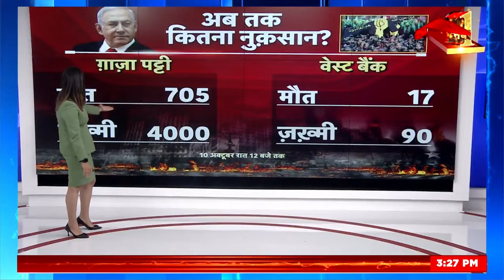Israel Hamas war Breaking : हमास पर दागने शुरू किए फ़ासफ़ोरस बम, जानें कैसे तबाही मचाता है ये बम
हमास पर दागने शुरू किए फ़ासफ़ोरस बम, जानें कैसे तबाही मचाता है ये बम
हमास के लिए यह रात होगी भारी, एक तरफ जहां इजराइल ताबड़तोड़ हमले कर रहा है तो क्या आज की रात कुछ बड़ा होने वाला है